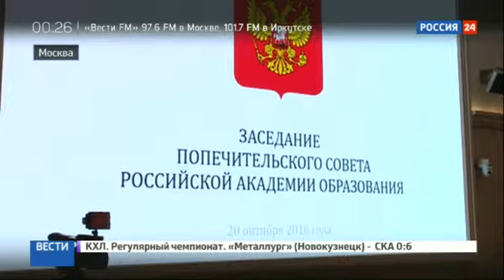Попечительский совет Российской академии образования обсудил ее развитие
В данный момент вы смотрите Попечительский совет Российской академии образования обсудил ее развитие на канале Евгений Поддубный - Новости России.

новости 48, пенсии в 2016 году последние новости, новости донецка, пенсионные новости, новости петербурга, новости челябинска, савченко последние новости, новости сегодня